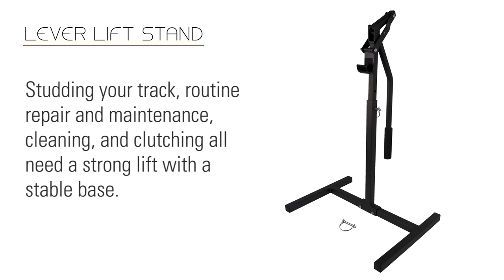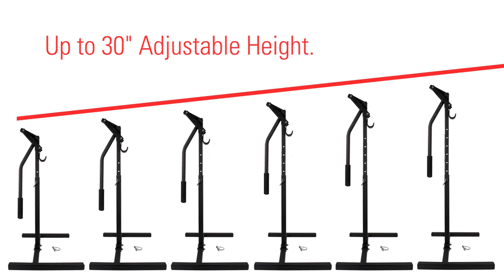Extreme Max™ Lever Lift Stand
The Extreme Max™ Lever Lift Stand offers stability, multiple height adjustments, and steel frame-strength.  It's designed with a solid "I" base for maximum stability during repair and maintenance work.  The 1" square-tube powder-coated steel frame and zinc-coated hardware are shop-tested tough and built to last.

The Extreme Max™ Lever Lift Stand protects sleds during long and short storage. Elevating the track keeps weight off the rear suspension prevents track freeze, and protects the track from environmental or chemical hazards in shop or surroundings.
The Lever Lift Stand is full of premium features: a vinyl-dipped bumper hook protects your sled and minimizes movement, a cushioned comfort grip handle for easy use in cold conditions, and a lever lift handle
engineered to maximize your lift power.

• Maximum lift height 30"
• Vinyl dipped bumper cradle
• Cushioned handle
• Easy bolt-together assembly
• Zinc-coated hardware
• Powdercoated steel frame
• 2-year replacement warranty